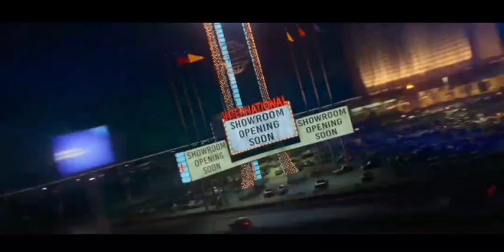The International Hotel movie scene from Elvis